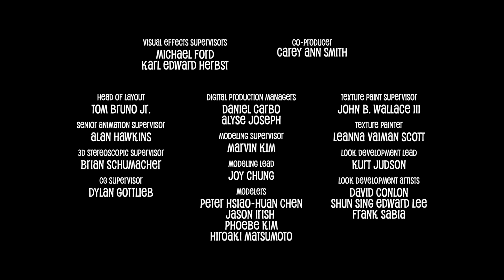Puppy!: A Hotel Transylvania Short Film (2017) | Fandango Family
Check out this Hotel Transylvania short film starring Adam Sandler!

Starring: Selena Gomez, Andy Samberg, Asher Blinkoff, Adam Sandler
Directed By: Genndy Tartakovsky
Synopsis: Residents of Hotel Transylvania find their world turned upside-down when youngster Dennis gets a monster-sized pet.